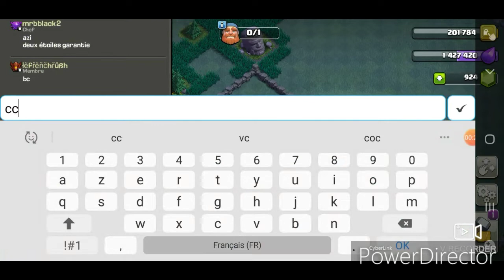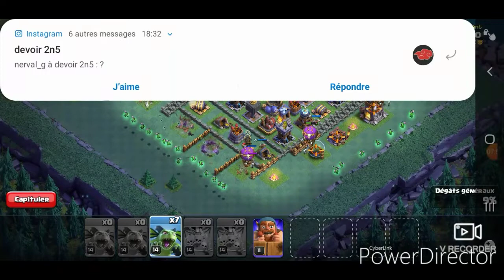Clash Of Clan / Je retourne un peu sur le jeu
Nouvelle petite vidéo sur coc j'espère qu'elle vous plairas.